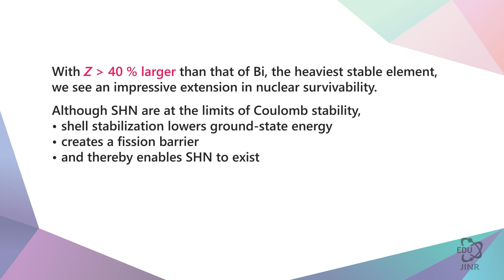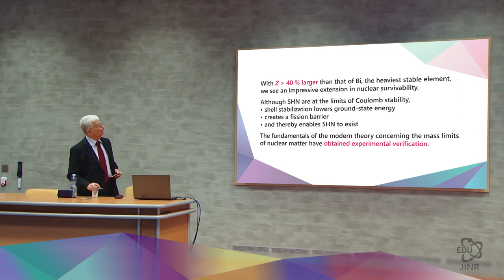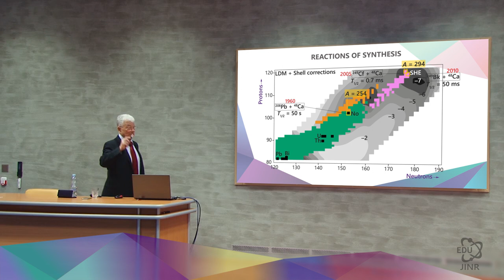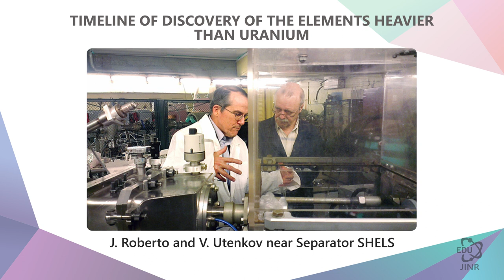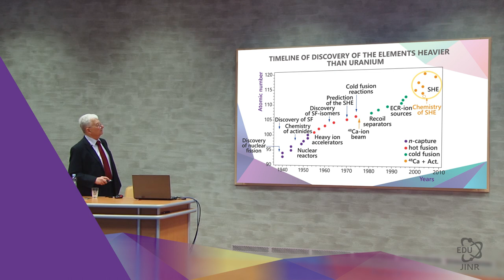4.9 Summary of Lecture 4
Lecture is presented by Academician Yuri Oganessian, Scientific Leader of the Flerov Laboratory of Nuclear Reactions (FLNR) at the Joint Institute for Nuclear Research (JINR).